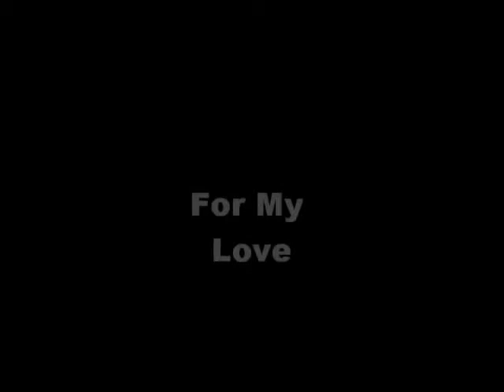CH.Afzaal Style by Mian Asif